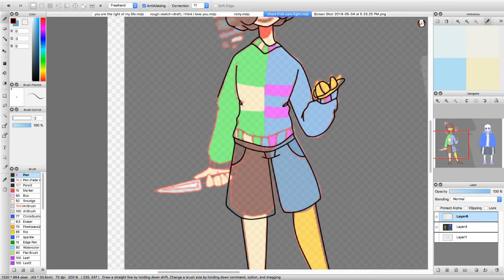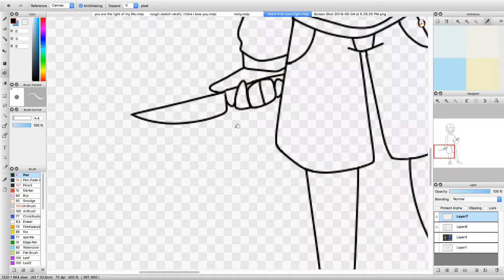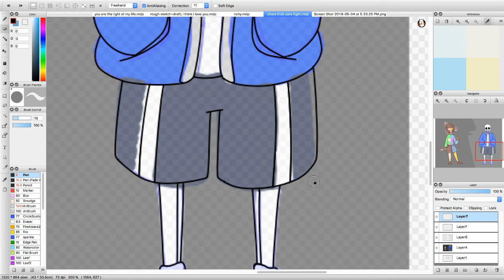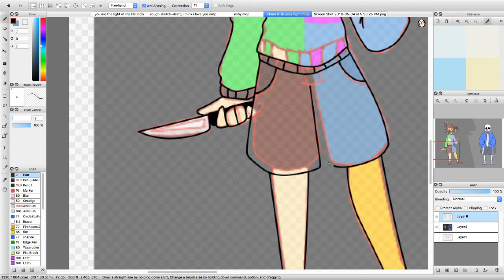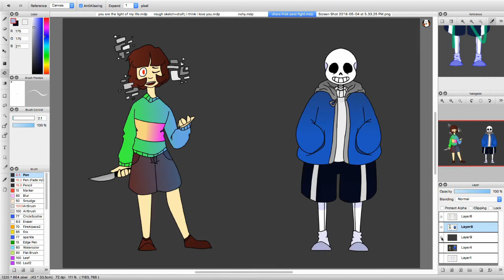CharaPossession vs ClassicSans Speedpaint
AHHHHH its been too long since I've uploaded anything (- v - ')
And if my laziness wasn't enough- karma decided to drop in and corrupt my recording of Chara's design (T ^ T)

Links!!!